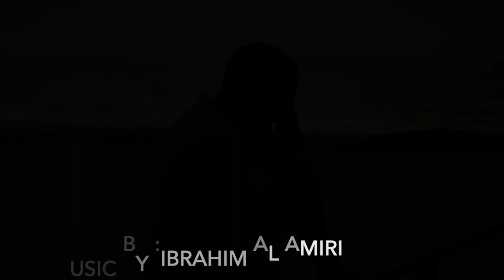In My Mind